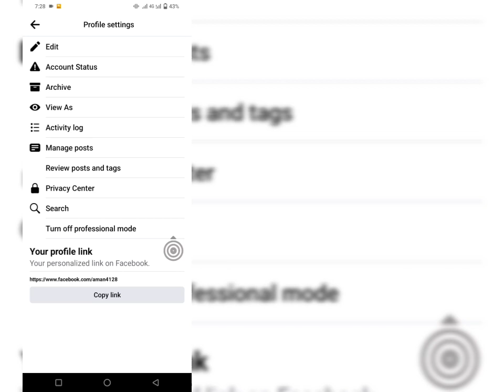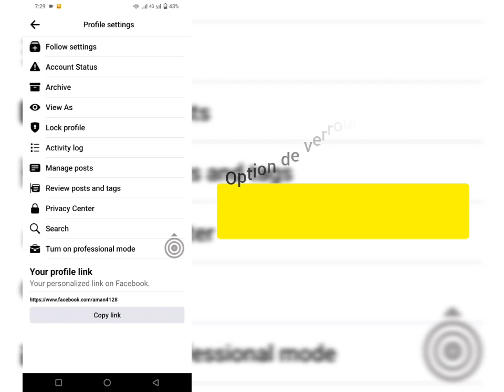Comment verrouiller le profil Facebook 2023 | Le profil Facebook est verrouillé | MÉTHODE ACTUALISÉE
Comment verrouiller le profil Facebook 2023 .

Dans cette vidéo, je vais vous montrer comment verrouiller un profil Facebook. c'est une méthode très facile et simple. regardez cette vidéo et apprenez comment verrouiller votre profil facebook .

Avis de non-responsabilité :

Clause de non-responsabilité en matière de droit d'auteur En vertu de l'article 107 de la loi sur le droit d'auteur de 1976, Allocation accordée pour une "utilisation équitable" à des fins telles que la critique, les commentaires, les actualités, les rapports,
L'enseignement, la bourse et la recherche, l'utilisation équitable est une utilisation autorisée par les États du droit d'auteur qui pourrait autrement porter atteinte à but non lucratif, éducatif ou
l'utilisation personnelle fait pencher la balance en faveur de l'utilisation équitable.

Republiez-le.